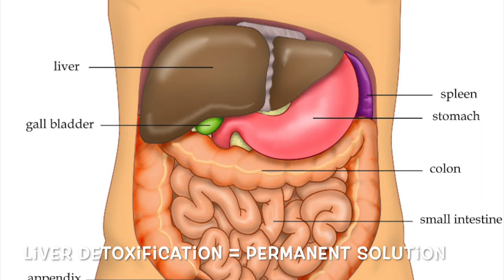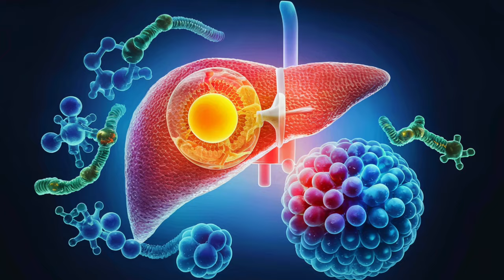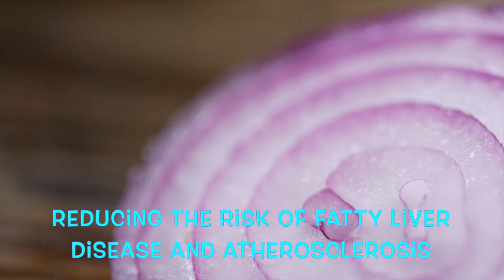1️⃣ The #1 Best Meal for Liver Detoxification | Longevity Deprocessed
The one best meal for liver detoxification.  Now just to clarify, we’re talking liver detoxification aka detox, this is not a liver cleanse.  A liver cleanse is not the same as a liver detox they have different approaches and goals.

A liver cleanse refers to a short-term program or diet aimed at eliminating toxins, pollutants, or excess fats from the liver. It involves consuming specific foods, drinks, or supplements believed to support liver function and promote the elimination of toxins. Liver detoxification encompasses the natural process by which the liver neutralizes and eliminates toxins from the body. It refers to the liver's ongoing physiological function of metabolizing and breaking down toxins, drugs, alcohol, and other substances into less harmful compounds that can be excreted from the body.

TIMESTAMPS
0:00 Intro The #1 Best Meal for Liver Detoxification
0:08 Liver Detox vs Liver Cleanse
1:41 Liver Detox Meal Lifestyle
1:51 Proteins High in Choline including Eggs
2:22 Sulfur Compounds including Onions & Garlic
3:44 Cruciferous Vegetables (Huge Variety)
5:02 Dark Chocolate (A MUST!)
6:27 Kefir (not Yogurt)
7:47 More Meal Options
8:10 Herbs & Spices
8:18 Liver Club